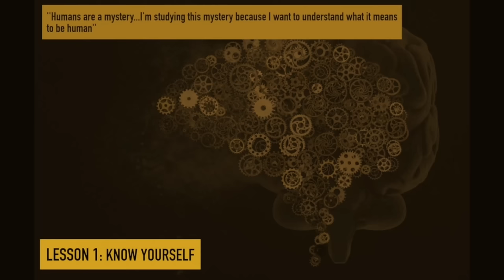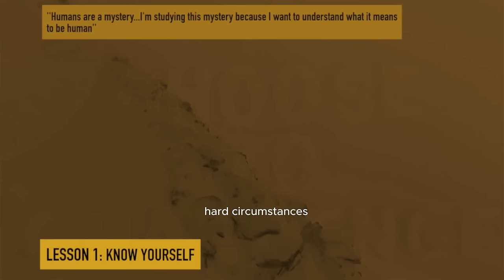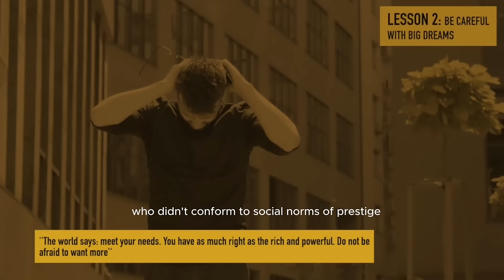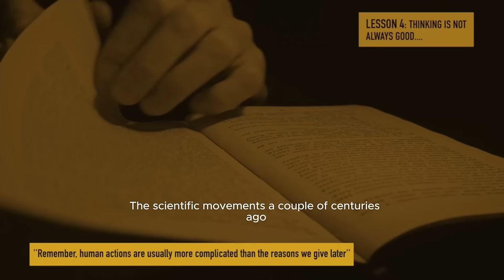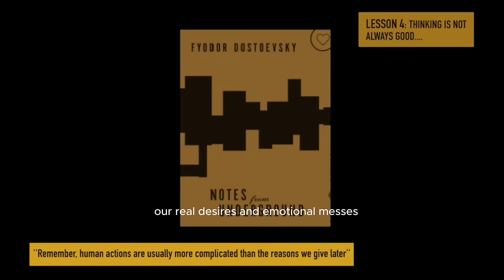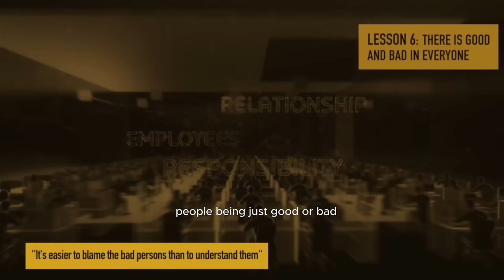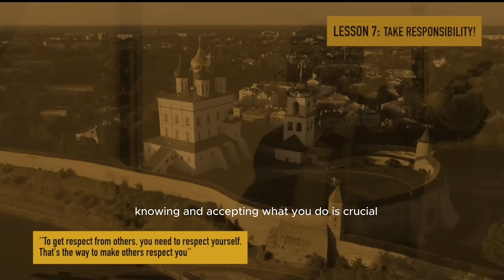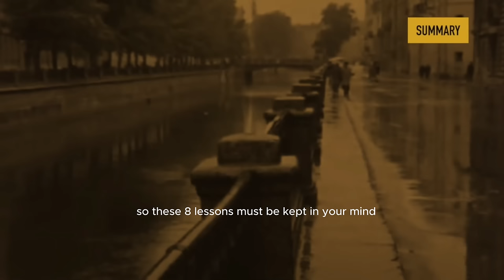The dark side of life; 8 hard life lessons from Dostoevsky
Learn how to grow into a strong and confident individual with these 8 life lessons from the legendary writer, Fyodor Dostoevsky. From overcoming obstacles to finding your own path, these lessons on personal leadership will help you become streetwise and evolve in both personal growth and self-development. Watch now and start your journey towards a stronger personality! Also, this video gives you a perfect view into the mind of a criminal!

SOURCES
All books from Dostoevsky

Book: 'Bon Voyage Motherfucker! From criminal to philosopher' to be released april 2024!

In accordance with Title 17 U.S.C. Section 107, the material on this video is distributed without profit to those who have expressed a prior interest in receiving the included information for research and educational purposes